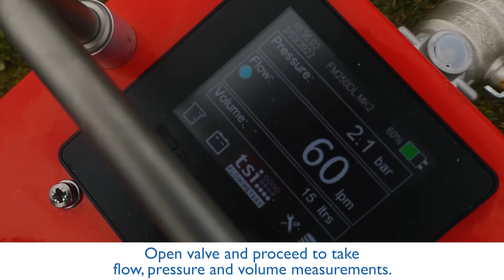Setting Up a Flowpod 3000DL MK2 on a Hydrant | TSI Flowmeters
In this video, learn how to attach your meter (a Flowpod 3000DL MK2 is used) to a hydrant in order to take readings.